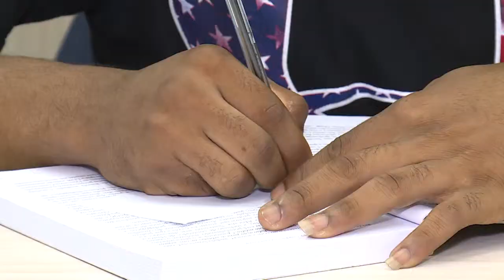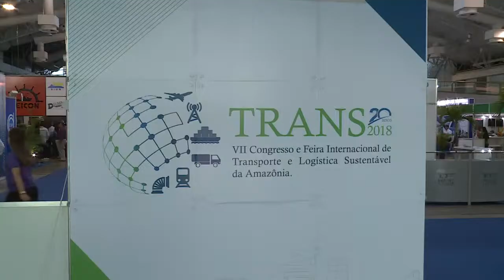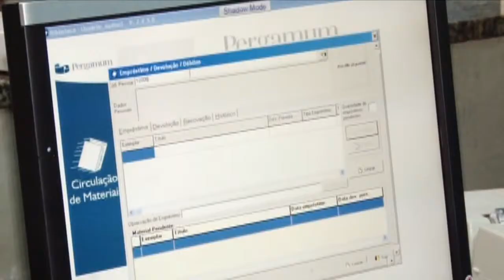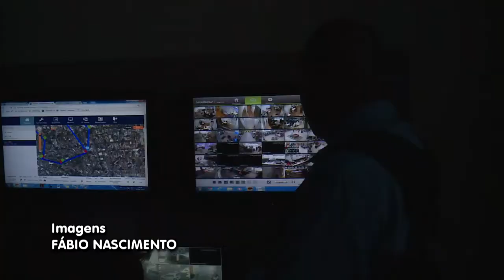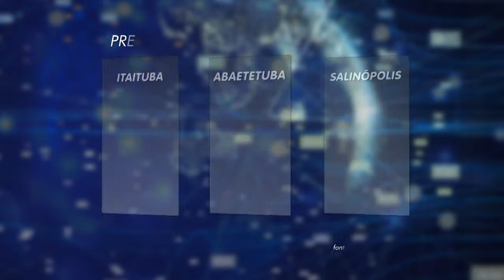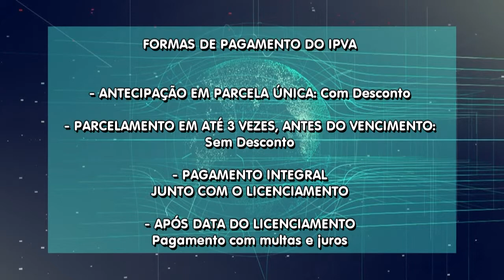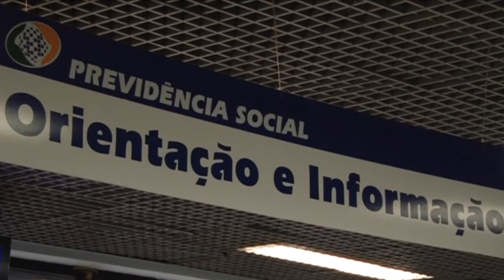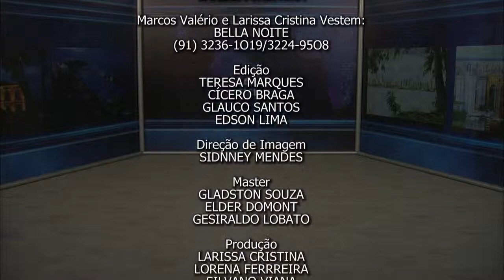Nazaré Notícias - 25/06/2018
Veja nesta edição:

- O número de homicídios no Brasil ultrapassa a marca de trinta homicídios a cada cem mil habitantes;

- Cai o número de emprego doméstico e aumenta do trabalho diarista;

- A capital paraense é a décima quinta cidade brasileira com mais áreas urbanizadas no País;

- Audiência pública em Barcarena discute compensação aos moradores após o naufrágio do navio Haidar em 2015;

- A segurança patrimonial para quem for viajar nessas férias escolares;

- O Ministério da Saúde prorrogou mais uma vez a vacinação contra a gripe;

- Aulas de português gratuitas para venezuelanos refugiados no Brasil;

- Na entrevista de hoje vamos falar sobre "Direitos Humanos".